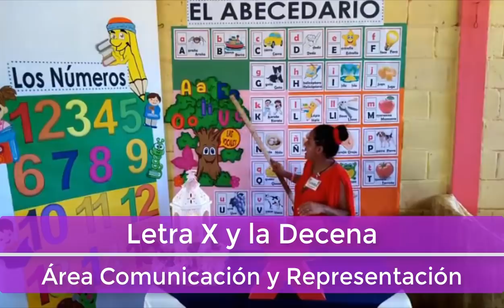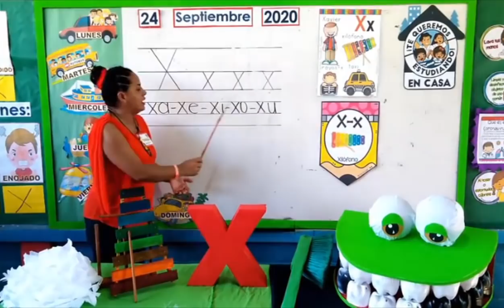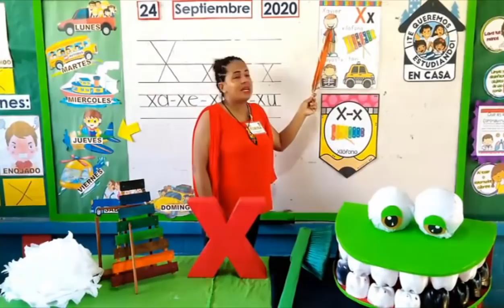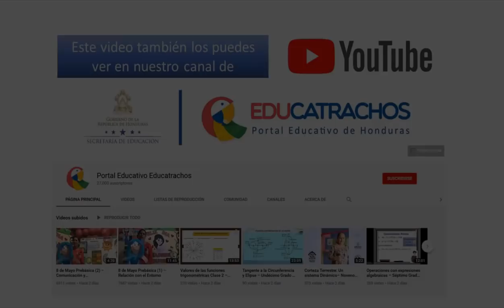24 de septiembre Prebásica (3) – Comunicación y Representación